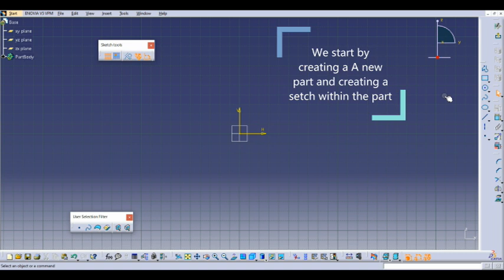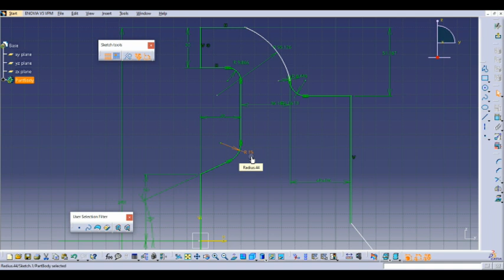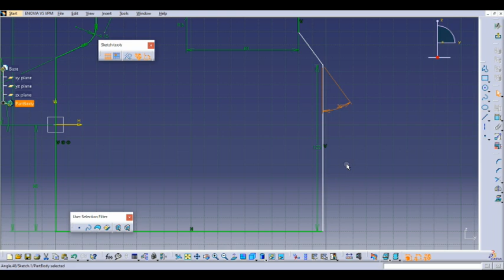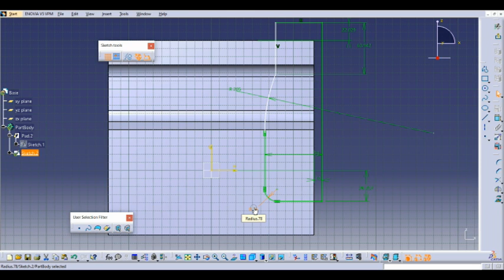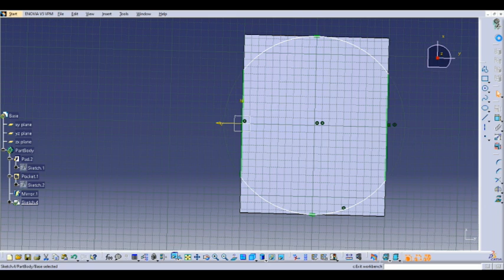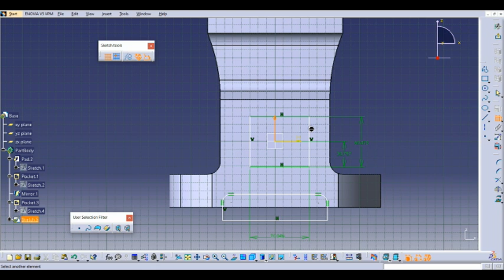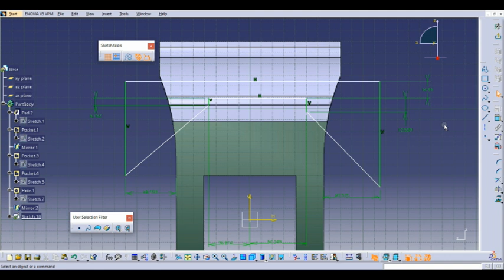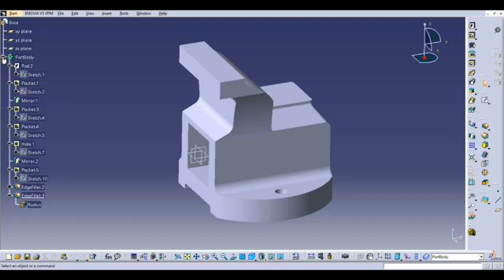Bench Vice part design In CATIA V5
Part design: Bench Vice body Modeling In CATIA V5 practice.

Welcome to our CATIA V5 tutorial series!  In this video, we'll walk you through the process of modeling a bench vice body from scratch.
Perfect for both beginners and experienced users, this detailed tutorial will help you master the essential techniques for creating complex mechanical parts in CATIA V5.
Whether you're a student, engineer, or CAD enthusiast, this tutorial will provide you with valuable insights into the modeling process in CATIA V5.
Follow along with our expert to build a detailed and functional bench vice body, this model can then be used in the Assembly design tutorial.
Ready to enhance your CAD modeling skills? Watch now and start creating your own bench vice body in CATIA V5!